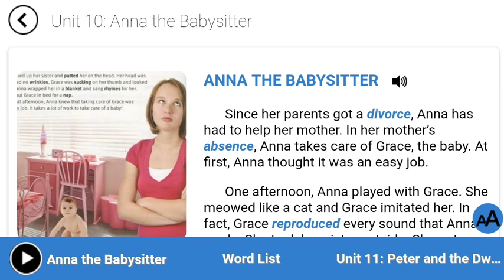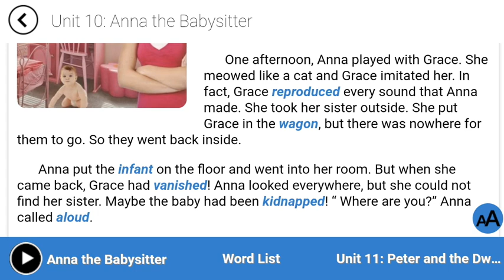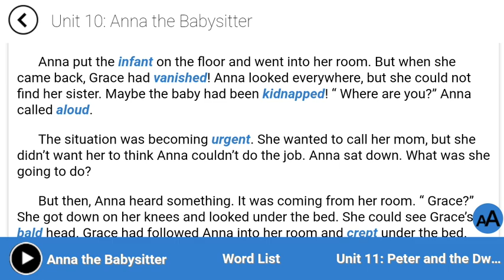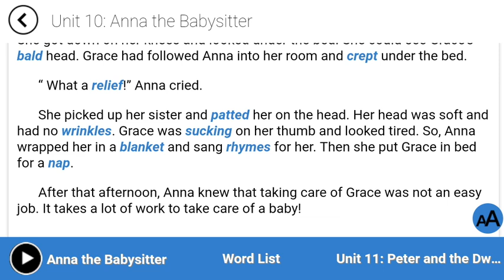آموزش زبان انگلیسی:جلد سوم کتاب 4000 واژه درس دهم بخش داستان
لیست کلمات:
Absence:غیبت
aloud:بلند
bald:کچل
Blanket:پتو
creep:به آرامی و آهستگی حرکت کردن
Divorce:طلاق
imitate:تقلید کردن
Infant:نوزاد
Kidnap:آدم ربایی کردن
nap:چرت
Nowhere:هیچ جا
patآهسته ضربه زدن
Relief:آسودگی خیال
Reproduce:دوباره تولید کردن
Rhyme:قافیه
suck:مکیدن
Urgent:فوری
vanish:ناپدید شدن
Wagon:ارابه
Wrinkle:چین و چروک

تلگرام☝

اینستاگرام☝